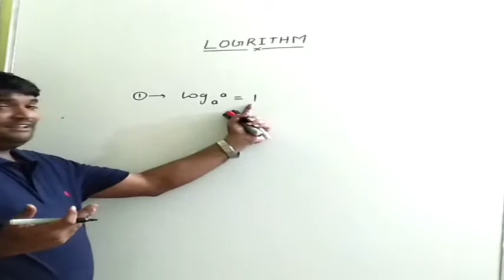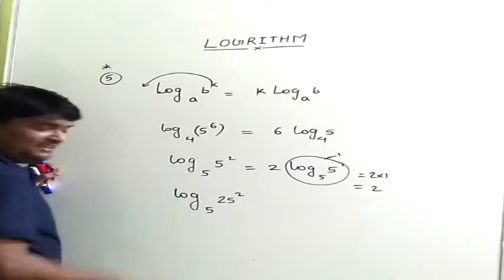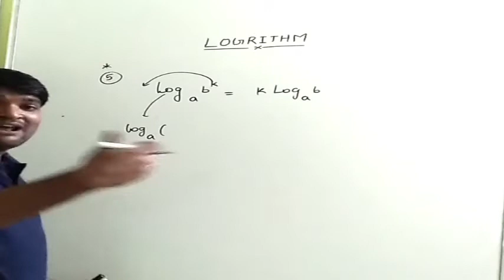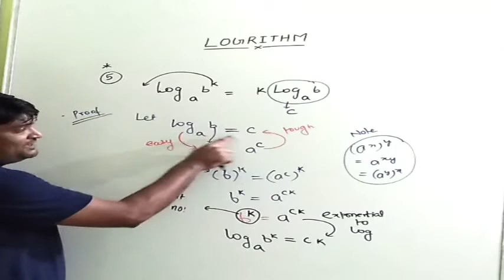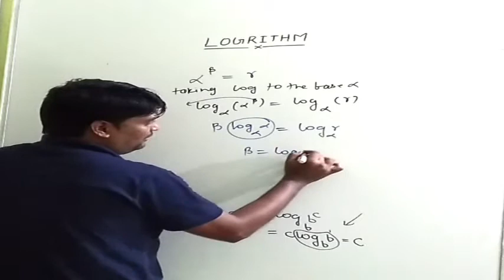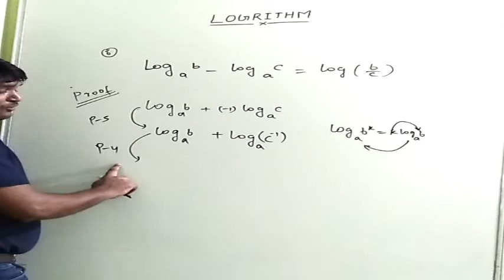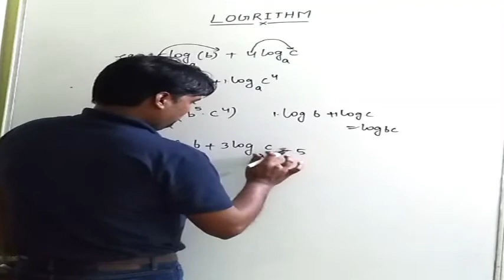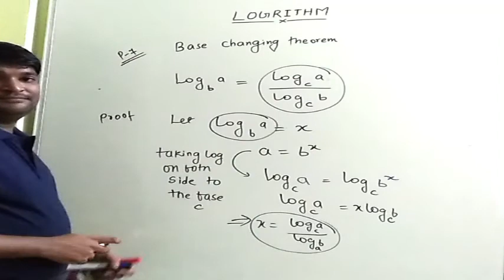LOGARITHM LECTURE 3 CLASS 11TH